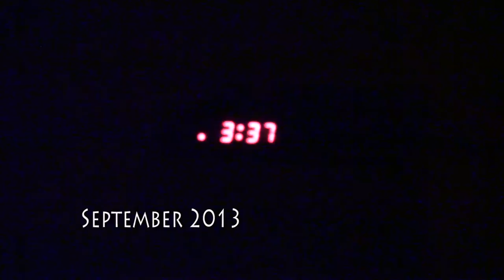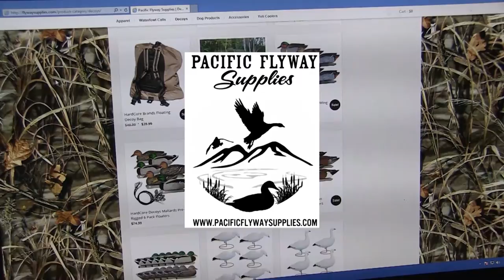The Flight TV Episode 1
Adam and his team go early season teal hunting in September. Then its back home for opening day of big duck season in November.